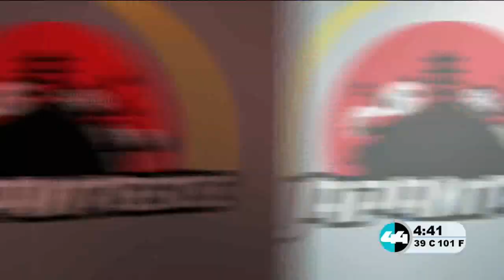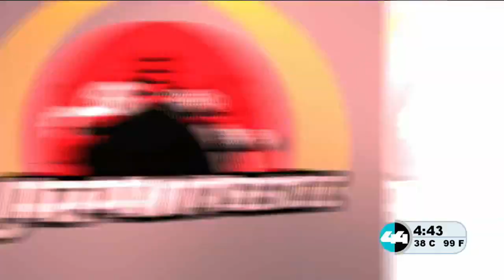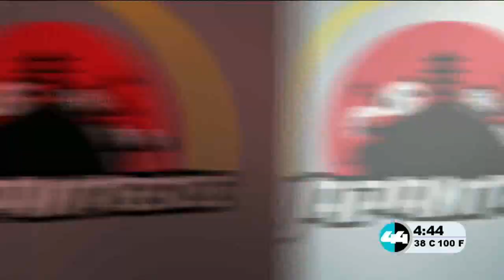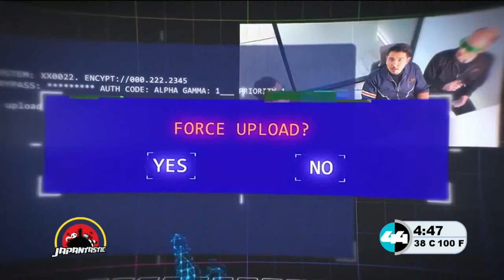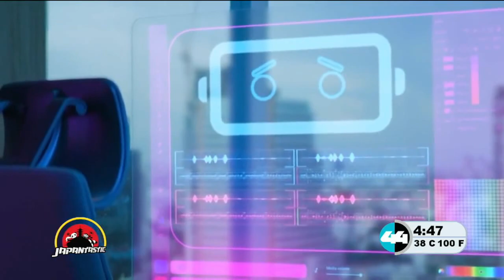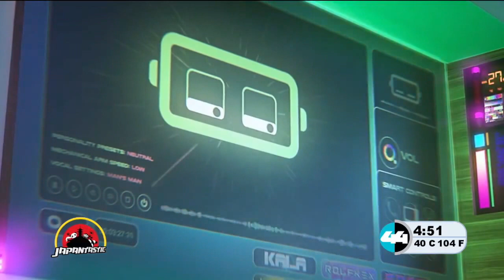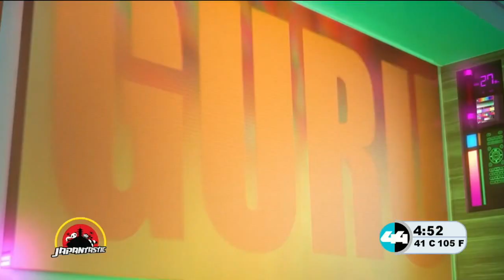chunklist w1130604527 m3u8 20220718 173935